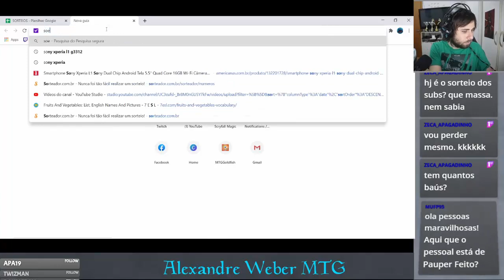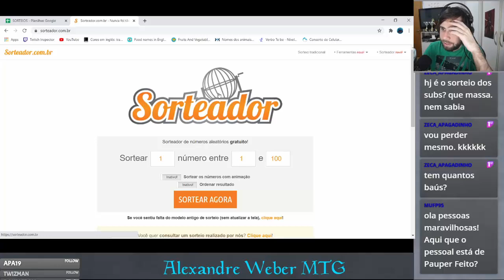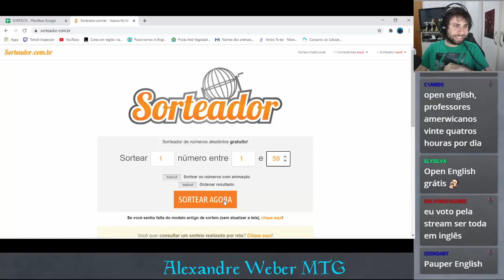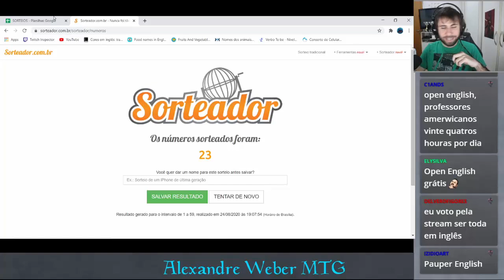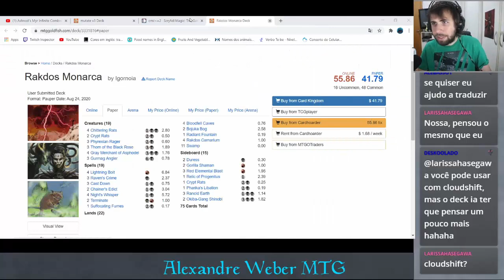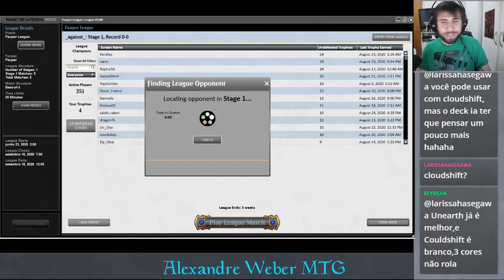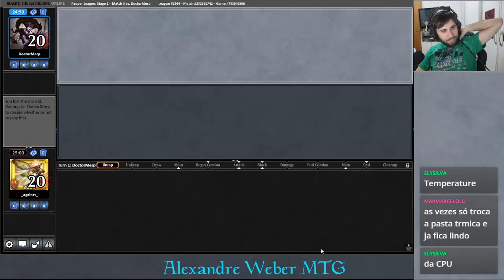(LIGA PAUPER) Rakdos Aristocrats (parte 1)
LISTA:
2 Mountain
4 Sultai Emissary
2 Rakdos Carnarium
2 Bloodthrone Vampire
4 Mortician Beetle
4 Mogg War Marshal
8 Swamp
3 Tragic Slip
2 Bogardan Dragonheart
4 Evolving Wilds
4 Unearth
4 Carrion Feeder
2 Ash Barrens
3 Snuff Out
2 Village Rites
4 Hissing Iguanar
4 Bone Picker
2 Perilous Myr

3 Pyroblast
3 Sylvok Lifestaff
3 Gorilla Shaman
3 Diabolic Edict
2 Crypt Rats
1 Suffocating Fumes